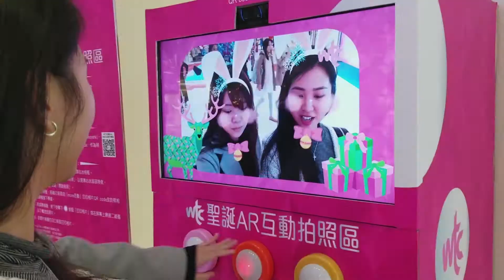WTC Christmas Printy Photo Booth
WTC Mall prepares a photo booth that offers Christmas-themed face stickers and photo frames to entertain its visitors

WTC Mall 準備了一個互動照相亭，提供聖誕主題的臉貼和相框來招待遊客